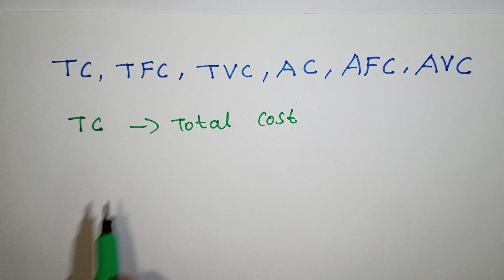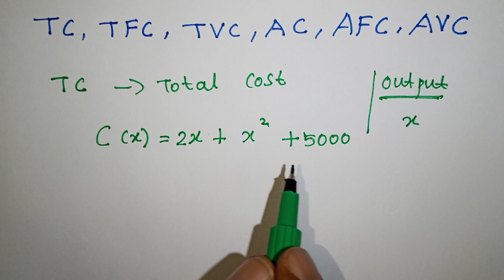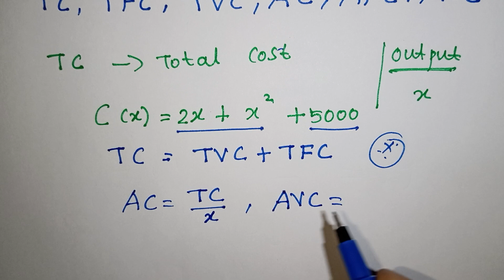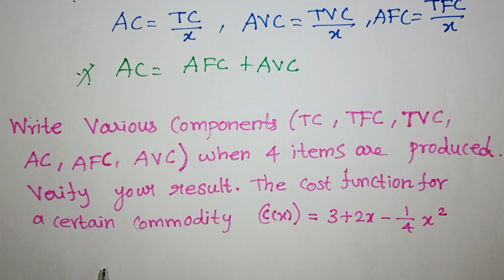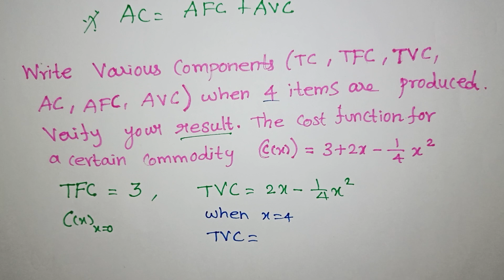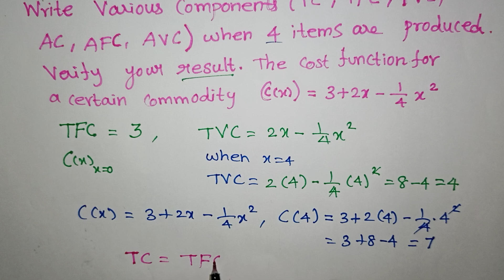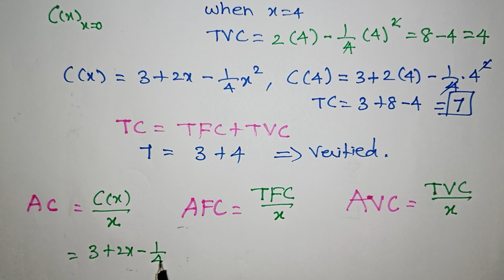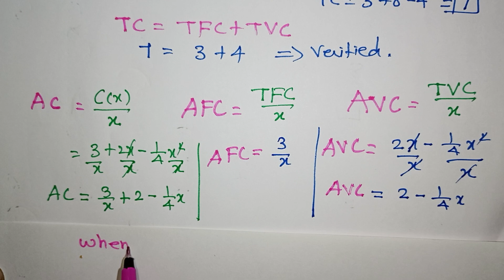Calculate TC, TFC, TVC, AC, AFC, AVC From the function in Tamil /Application of Derivatives Class 12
Application of Derivatives Class 12 Applied Mathematics in Tamil / Calculate TC, TFC, TVC, AC, AFC, AVC From the function in Tamil / Business Maths Class 12 / Kalvikan